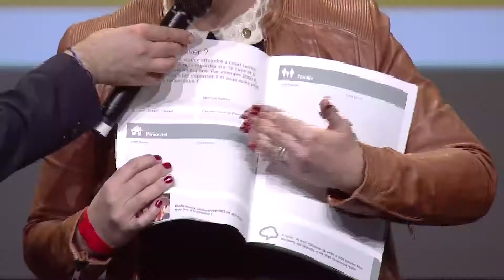Découvrez vite le témoignage de Sabrina Gourlain, Manager Forever France !